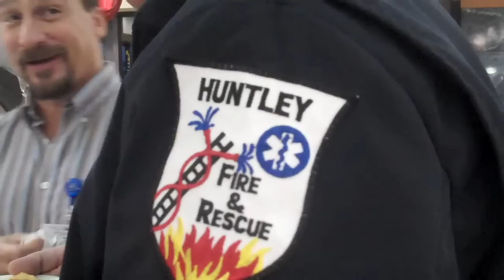Provena Saint Joseph Hospital's Emergency Department Among Top 5%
Provena Saint Joseph Hospital's Emergency Department has been named among the top 5% in the nation!